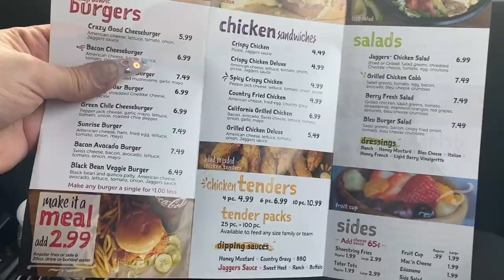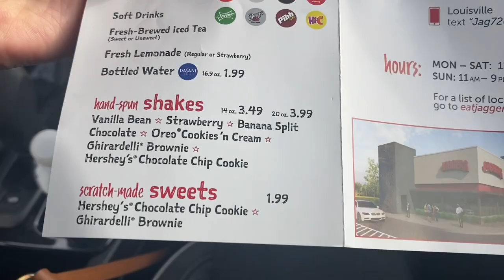TRYING JAGGERS/ARGUING W BAE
We tried Jaggers for the first time!! , it was decent lol

The line moved fairly quickly...
WE GOT -
Jagger's burger
6 pc tender
Fries
Tots but she didn’t ring us up :(((((
Mac n cheese
Jagger's salad
Chicken sandwich
Milkshake (that bae didn’t order)
and NO SAUCE LOL
The chicken salad for some reason has a weird after taste could be the ranch or the fact there was a random  apple in my salad 1- 10 in my opinion overall was a 7!!